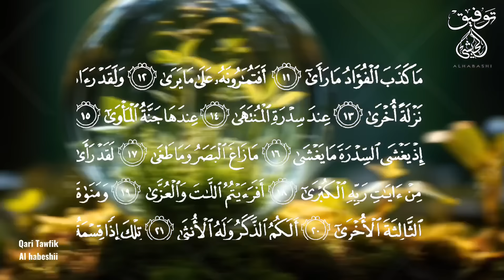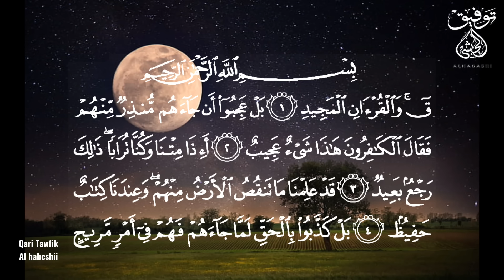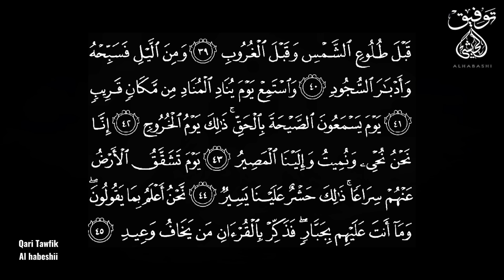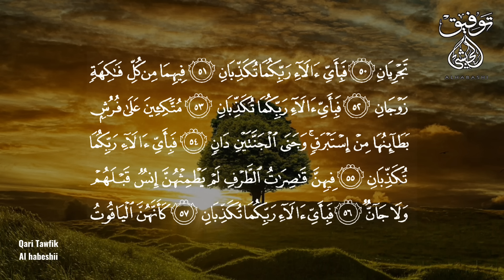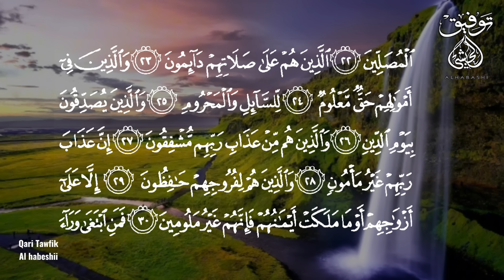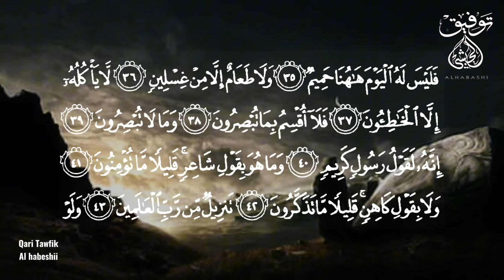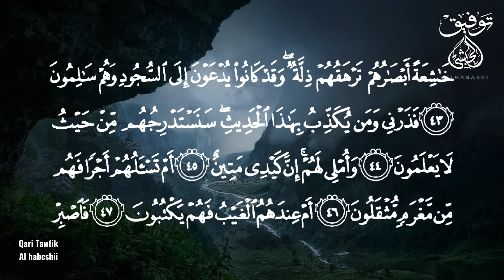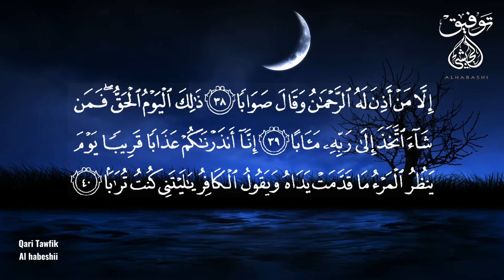Qari tawfik {heart touching voice} ልዩ የቁርአን ቲላዋ ቃሪእ ተውፊቅ አል ሀበሺ በቁርአን ቀልባችንን እናርጥብ